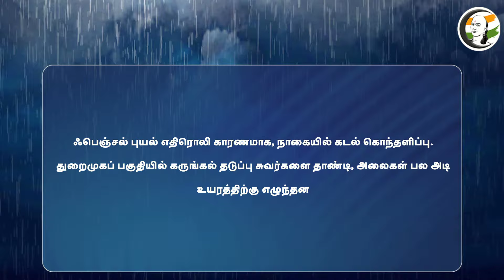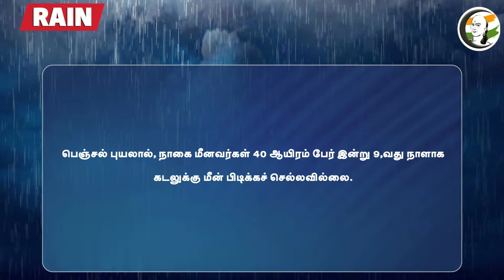BREAKING: Fengal Cyclone எதிரொலி.. பயமுறுத்தும் கடல் கொந்தளிப்பு | Heavy Rain | Update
சாணக்யா!